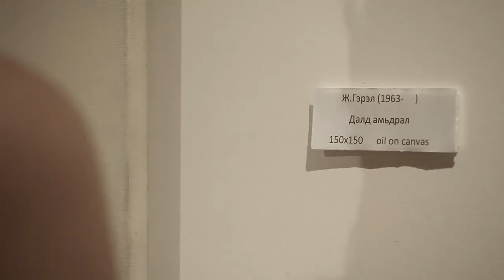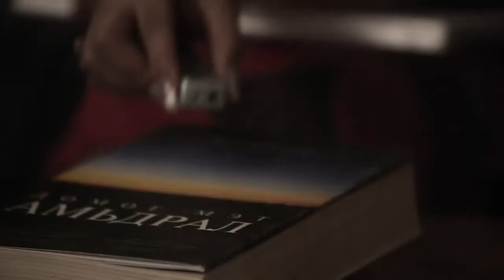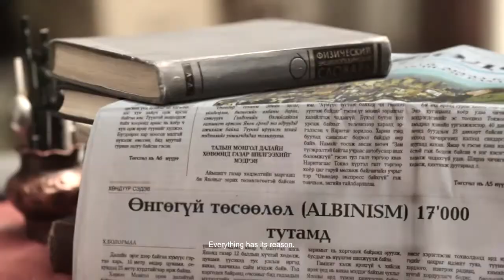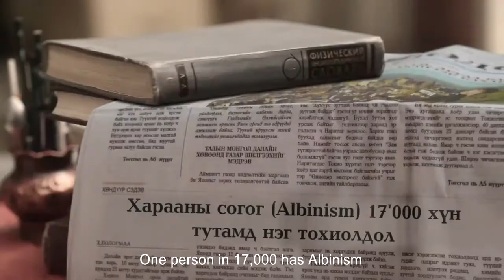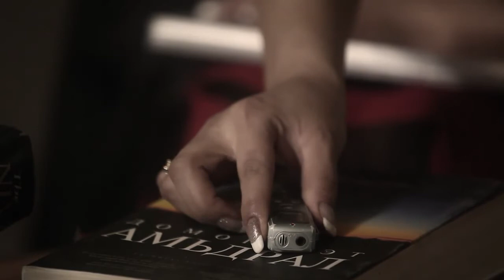"Gerel" by chinguun MONGOL short film